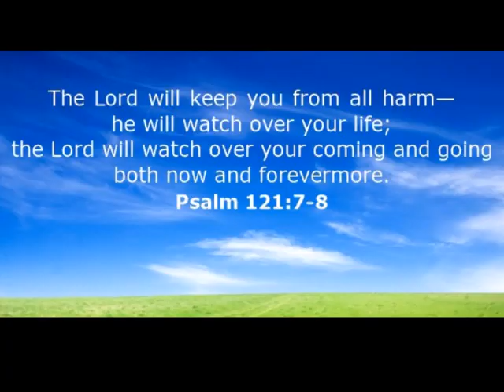September 2018 at The Furnace - Crossroads Christian Education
Students at The Furnace-Crossroads Christian Education had a SUPER September which included a trip to Apple Annie's Orchard and a day with students from the University of Arizona Physics Department.